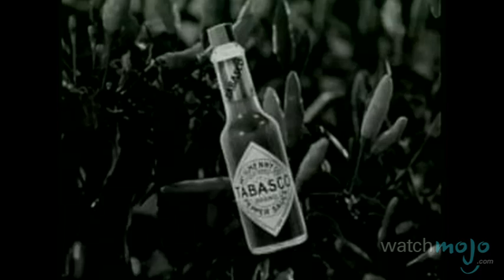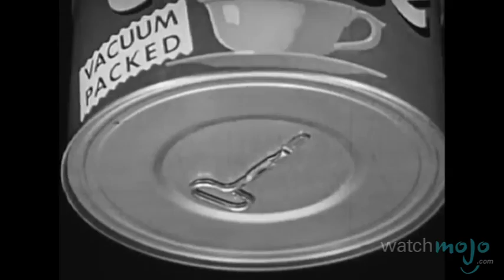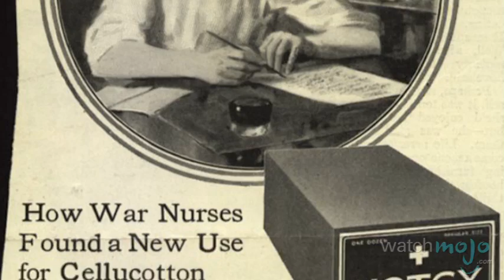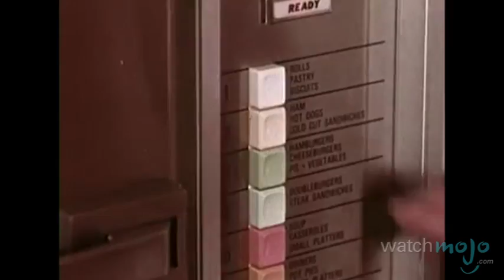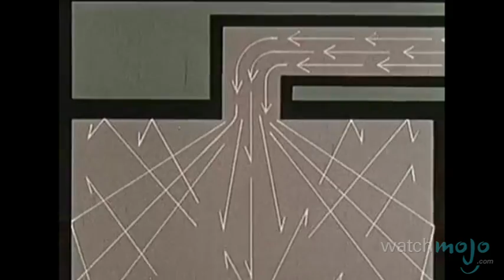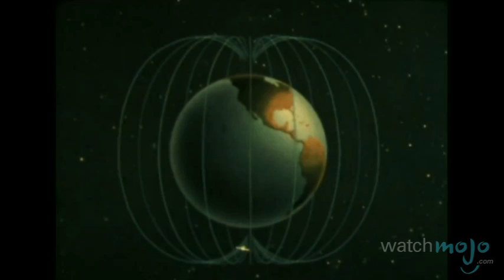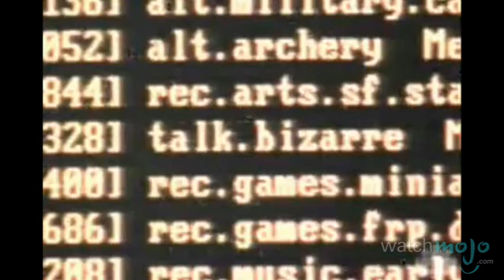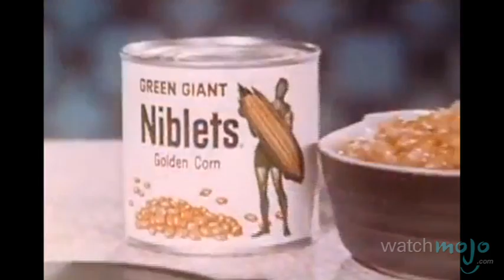Top 10 Products Invented Because Of War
War is hell, but these gadgets and gizmos are the silver lining. and today we’re counting down our picks for the top 10 products invented because of war.

Special thanks to our user "SgtPrice1000" for submitting the idea for this video on our page!